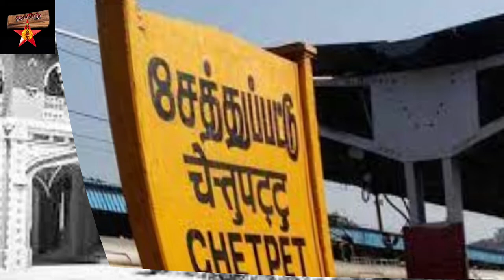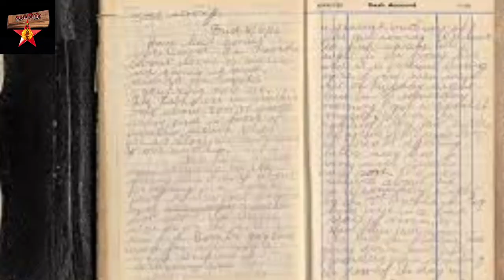Namperumal chettiar Life History | Tamil Natchathiram